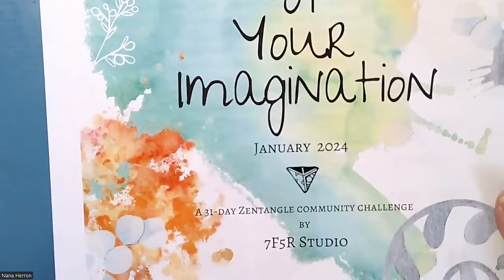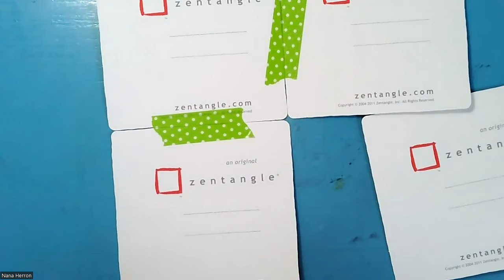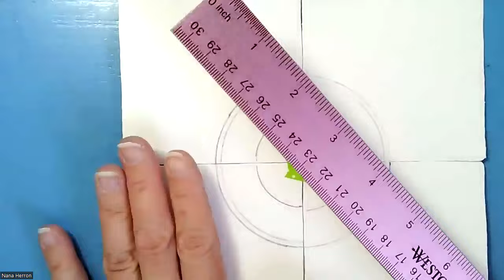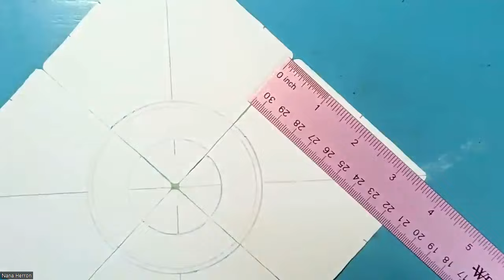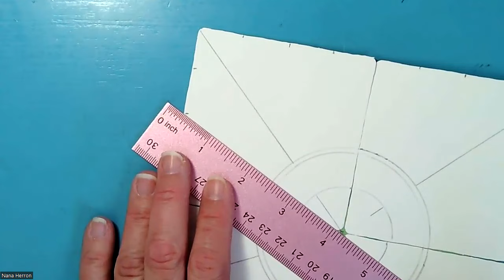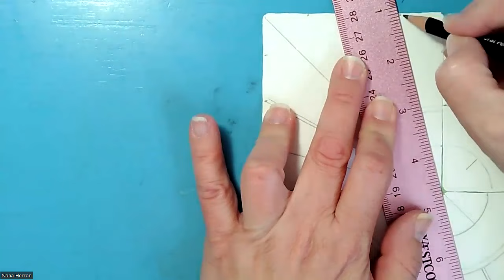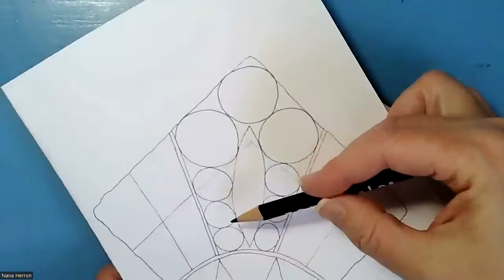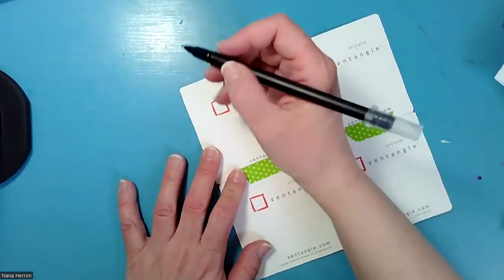2024 A Fragment of Your Imagination Challenge: Preparing Mosaic Tiles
This is the year that I finally get to try the Fragment of your Imagination Challenge by 7F5R Studio. Although it might seem like I'm getting a late start, it's actually never to late to try something new.

Before we begin, a BIG thank you to Seven Forests Five Rivers for putting together this challenge! You all rock!

To get your free copy of the 2024 FYIC packet with daily prompts, you can visit their

When I read through the packet, I was amazed at the depth of information included, and I was especially drawn to the mosaic string/reticulum contributed by Ildica Boyd, CZT 27. It's absolutely fabulous because it includes all 4 types of fragment shapes: square, round, triangle, and the new seed.

Although you can simply print the tiles on computer paper, I wanted to try this challenge using original sized tiles. Join me as I start by setting up the string/reticula by hand with basic supplies

Recommended Supplies: 8 white, 3.5" x 3.5" Zentangle® tiles, a black pen, a #2 pencil, a compass, a ruler, and washi tape. (Note: You will need to do this twice.]